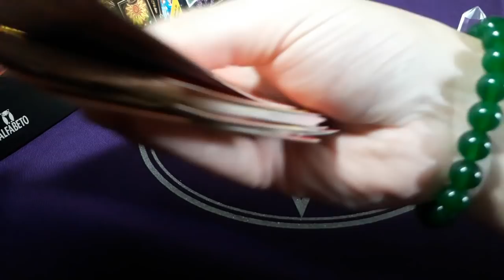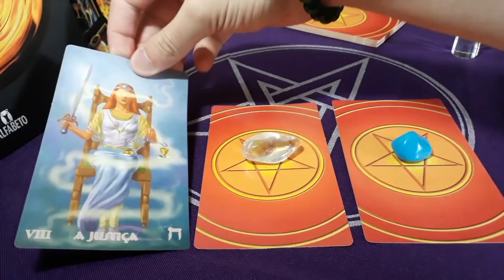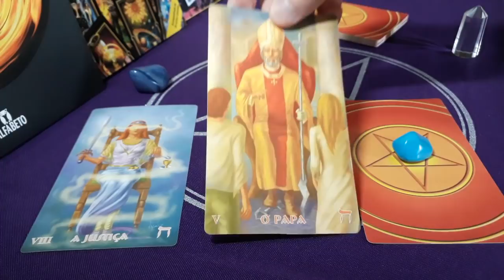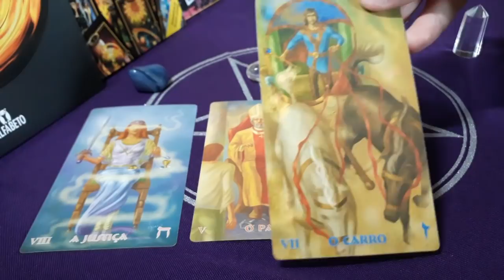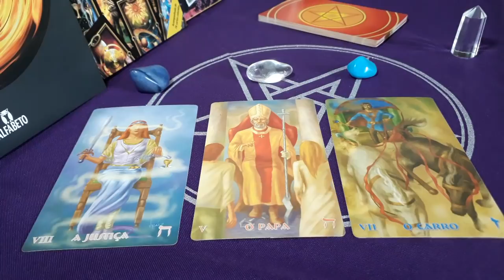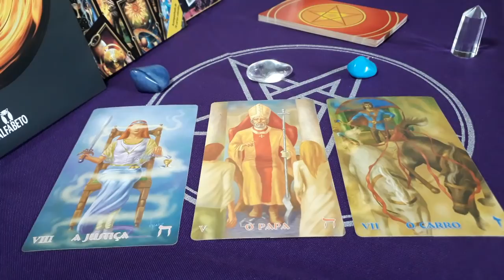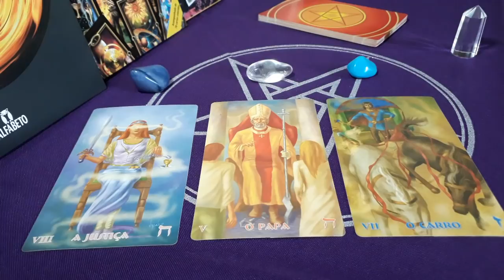O que está me bloqueando? | Tarot responde